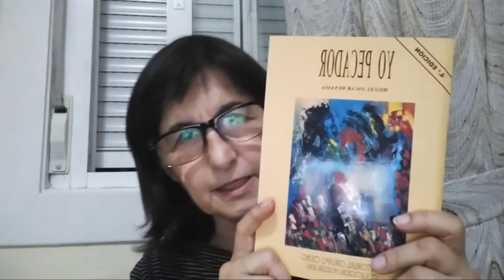Leyendo a Menassa_ Programa 277. Yo pecador.